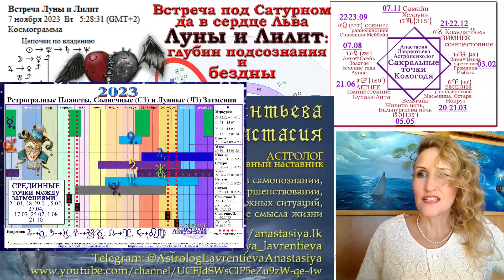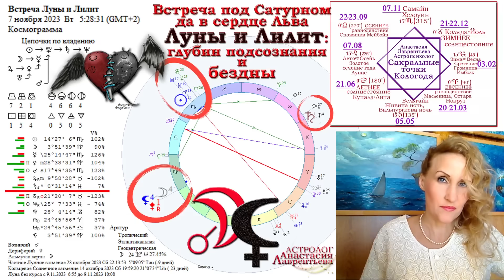ВАЖНО! Уникальное Соединение Луна-Лилит 7 ноября 2023 на Осенние Деды и Самайн: Алхимическая свадьба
СоединениеЛунаЛилит 7 ноября 2023 на Осенние Деды и Самайн

и пусть это будет наш дополнительный канал не только для роликов, но и статей с разбором самых сложных аспектов каждого дня и их глубинной проработки..

Скачивайте наши астрологическиеКалендари.
календарь2023 год. Наш НОВЫЙ календарь2024 год. Скачивайте ИнгрессииПланет.
Скачивайте и будьте синхронны Божественному плану.

Будьте умничками! С верой в вас и любовью, ваша Настя)) вашаНастяИзОдессы))

Для тех, кто хочет и может помочь каналу:
1) ПриватБанк 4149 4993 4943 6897 Гривна - виза 06/24 - Iban: UA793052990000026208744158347
LAVRENTIEVA ANASTASIIA